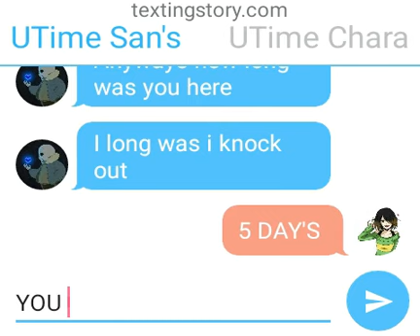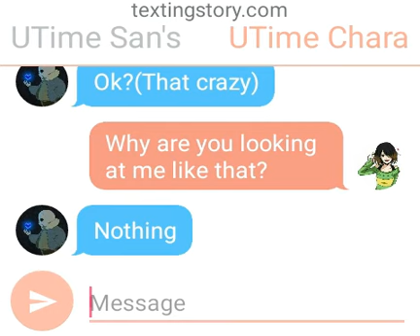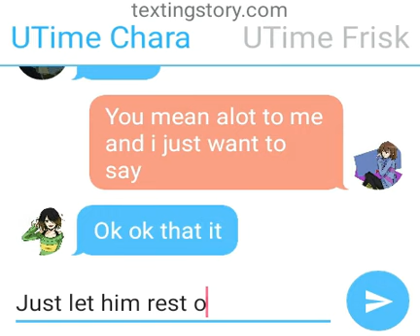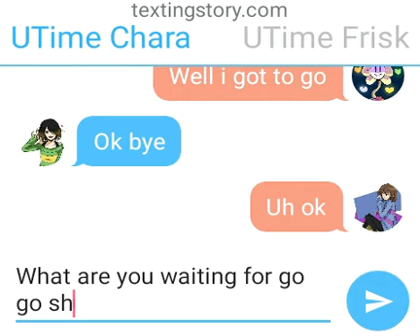Multiverse part 12 San's wake's up.